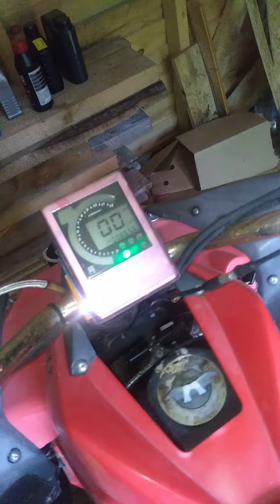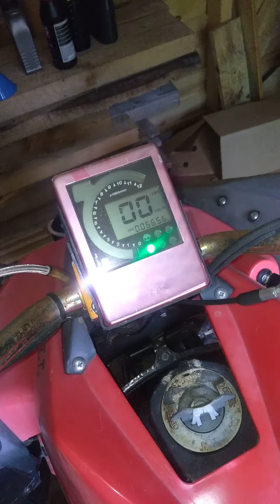GODZILLA 150A SPORT